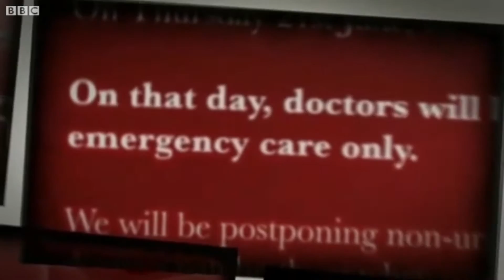Dr Martin Harris speaks to the BBC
Dr Martin Harris is a general practitioner in London who specialises in newborn baby circumcisions. A registered Mohel and honorary consultant for Great Ormond Street Hospital, Dr Martin Harris was featured on BBC Television recently.